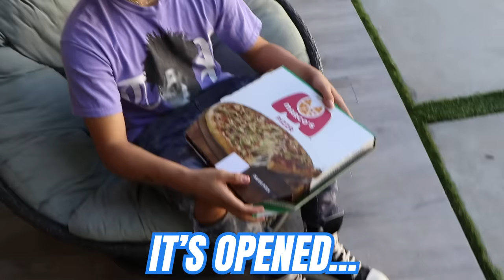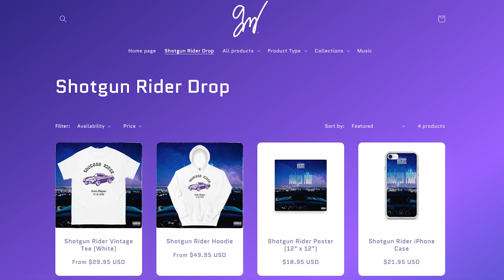Reacting To Crushin Music Video W / My Ex-Girlfriend! 💌| ft. Piper Rockelle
Today we are reacting to our old youtube videos with my ex-girlfriend, Piper Rockelle. Watch as we relive our old moments as a couple and try not to cringe! Whats your favorite old Pavin video?

Edited By:
Brian Hartwig